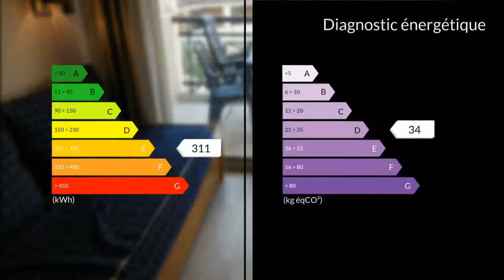A vendre - Appartement - Cannes La Bocca (06150) - 2 pièces - 29m²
Cannes la Bocca, 2 pièces dans résidence sécurisée avec piscine. Cet appartement en parfait état se compose d'un salon/cuisine ouvert sur une terrasse. Vue sur la piscine, plages et commerce à pied. Idéal pour investissement, possibilité d'avoir une place de parking privée en sous sol en plus du prix.Mme Chrystel CAPPADONA 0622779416 / 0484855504poste9866 Agent commercial indépendant du réseau national clairimmo Maxihome N° RSAC : 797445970 - Ville du greffe : RSAC ANTIBES